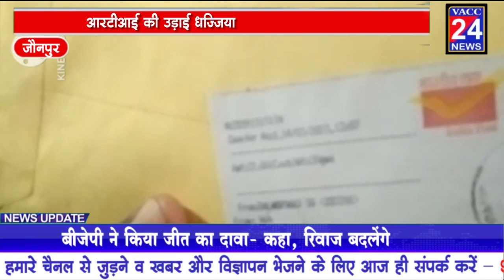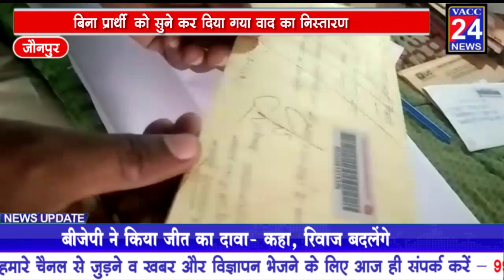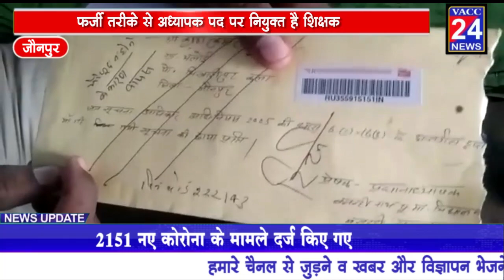जौनपुर - फर्जी तरीके से अध्यापक पद पर नियुक्त है शिक्षक